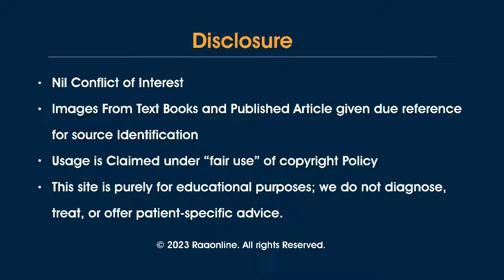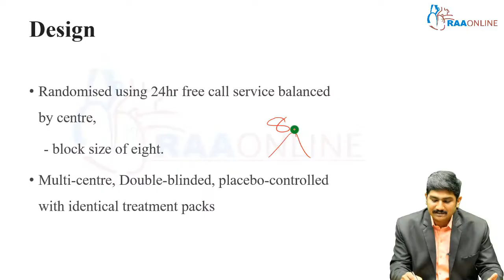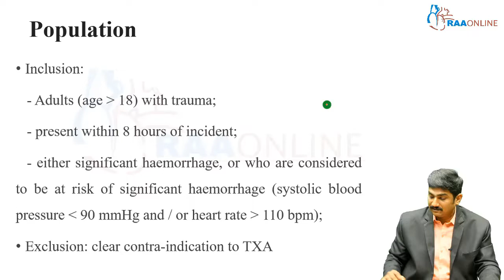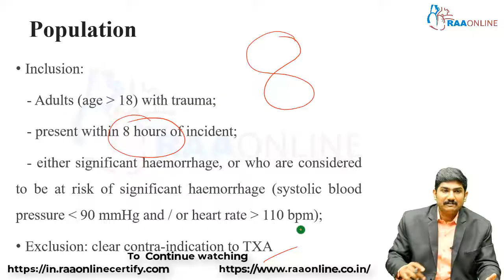Emergency Medicine | CRASH 2 | Tranexamic Acid in Trauma | Raaonline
MD/DNB General Medicine Package Features:
640+ Video lectures
30+ Expert Faculties
Full Harrison Based Video Lectures
General Medicine Curriculum Covered
Clinical Case Discussion
MCQ Discussions
NEET-SS Syllabus Included
Image Based Classes
Concept Based Classes
4000 MCQ's
10 Grand Exams
500+ Topic Slides

MD/DNB Harrison Based Teaching Specialties:
1. Respiratory System
2. Cardiovascular System
3. Gastrointestinal System
4. Endocrine System
5. Nephrology
6. Neurology
7. Rheumatology
8. Hematology
9. Oncology
10. Infectious Diseases
11. Miscellaneous

MD/DNB General Medicine Specialties:
1. Anatomy, Physiology and Pathology of the heart
2. Approach to a Patient with Cardiovascular Disease
3. Coronary Artery Disease
4. Basic ECG
5. Advanced ECG
6. Blood Pressure Management
7. Clinical Case Discussion - Cardiovascular System
8. Clinical Case Discussion - Respiratory System
9. Clinical Case Discussion - Central Nervous System
10. Clinical Case Discussion - Medical Gastroenterology
11. Infectious Diseases
12. Master Class in Neurology
13. Nephrology
14. Rheumatology
15. Endocrinology
16. Diabetology
17. Hemato-Oncology
18. Sleep Medicine
19. MCQ's Discussions
20. Electrolyte and Fluid Balance
21. NEET SS MCQ's Part 1, Part 2 & Part 3

Comprehensive Critical Care Medicine:
Specialties                -   15
Video Lectures         -   330
Test Series                -   59
MCQ's                        -   3000
Presentations           -   173
Reading Materials    -   250
No.of Faculties         -   50+

Comprehensive Critical Care Medicine Specialties:
1. Arterial Blood Gas
2. Clinical Nutrition
3. Critical Care Pearls
4. ECMO
5. Basic Echocardiogram
6. Ultrasound
7. Mechanical Ventilation
8. Electrolyte Disturbances & Fluid Balance
9. Basic & Advanced Hemodynamics
10. Advanced Echocardiogram
11. Infectious Disease
12. Neurocritical Care
13. Critical Care Mock Exam
14. Rapid Revision Part 1
15. Rapid Revision Part 2